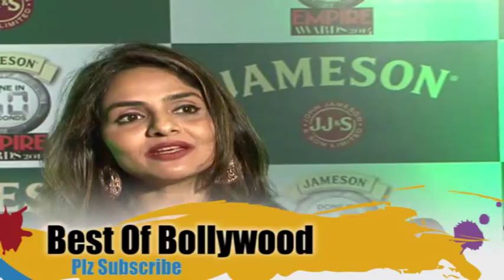Celeb At Short Film Done In Sixty Second Screening